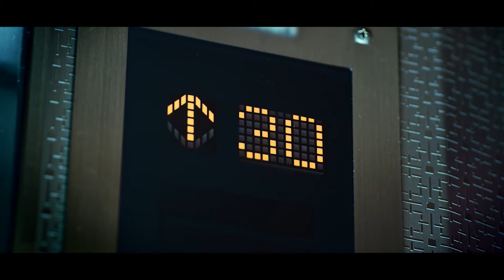American Hospital I March 2021 I Cinema Ad | UAE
American Hospital booked a 60 sec. commercial through Motivate Val Morgan, screening across multiple Reel and VOX cinema locations from 05th March 2021 to 14th July 2021.